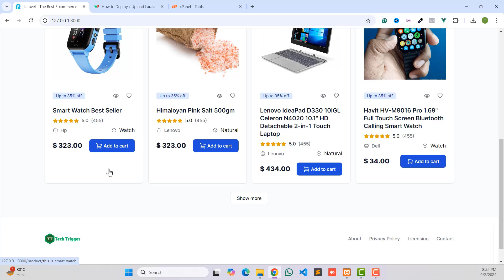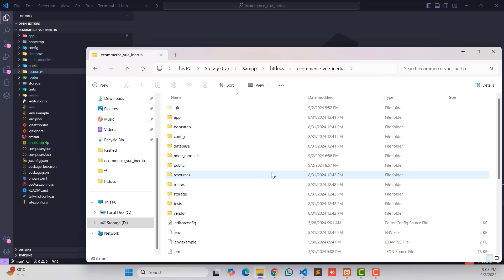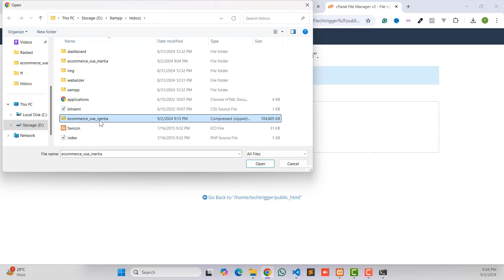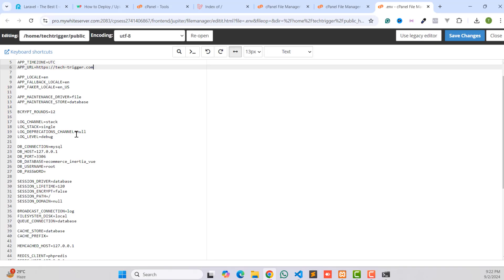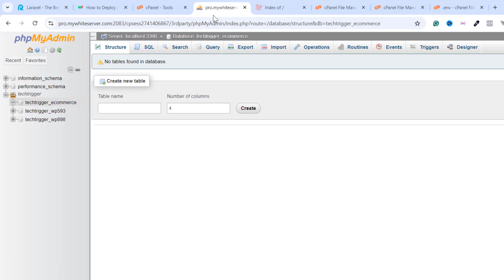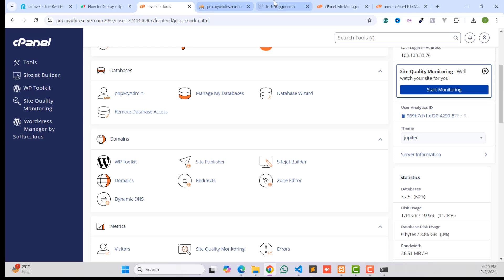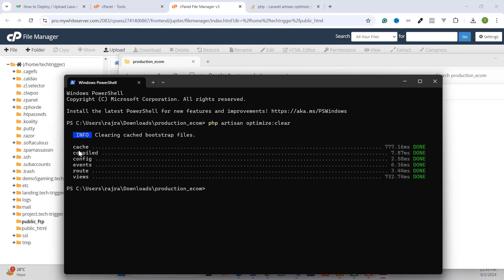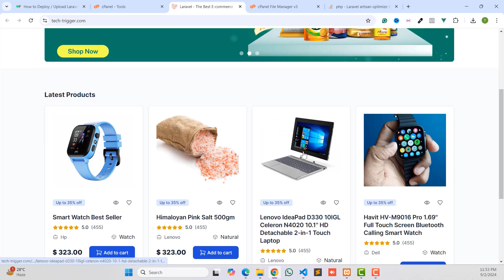How to Deploy/Upload Laravel, Vue, Inertia Project to cPanel or Live Server from Localhost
In this video, I have shown how to deploy or upload a Laravel, vu3, or inertia js project to your cPanel or live server from localhost without any error. You can easily build your Laravel project and build vue and tailwindcss assets using the Vite dev tool. I have shown everything step by step. If your Laravel project is in development mode, you can easily transfer localhost to a live server or dev to production.

☑ Watched the video!
☐ Liked?